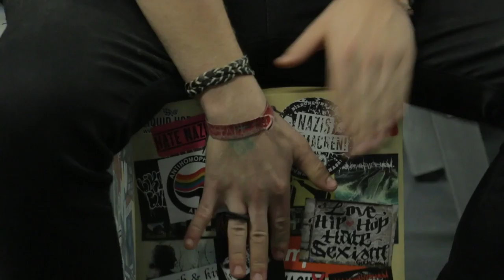BARGEFLÜSTER | BEHIND THE SCENES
Take a look behind the scenes of one of my most recent collaborations with the great folks from afk TV in Munich. A music video for "Sawyer" called "Bargeflüster"!